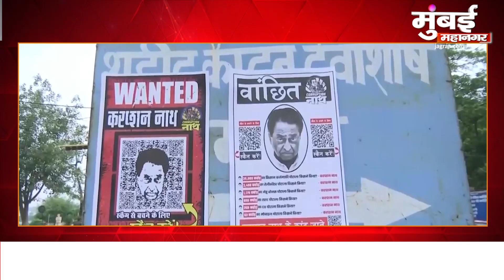भ्रष्टाचार पर बीजेपी और कांग्रेस में रार !